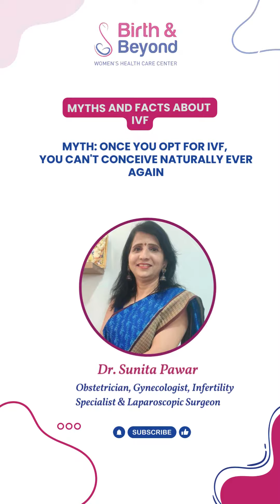IVF and Natural Pregnancy | Dr. Sunita Pawar | Best Gynecologist & IVF Specialist in HSR Layout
In this informative video, Dr. Sunita Pawar, a gynecologistin HSR Layout, discusses the differences between IVF and natural pregnancy, offering insights into each method’s benefits and considerations. Whether you're exploring fertility options or seeking to understand your choices better, this video provides valuable guidance.